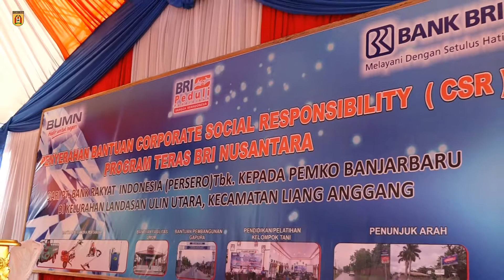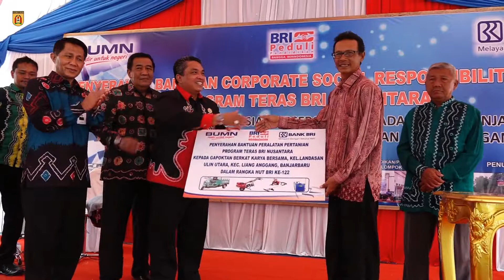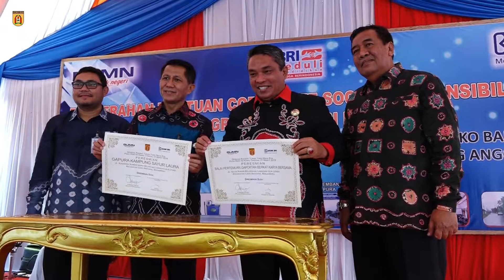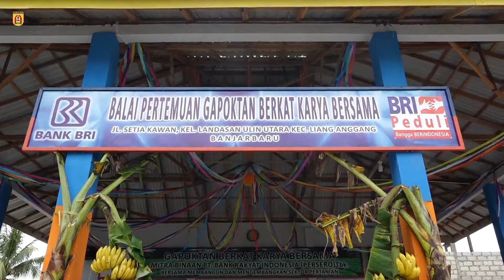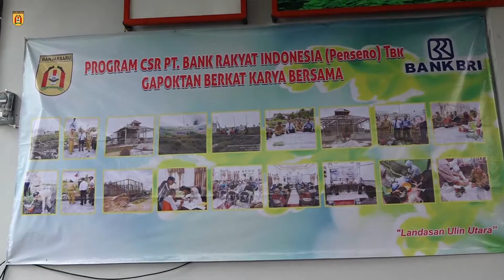PENYERAHAN BANTUAN CSR PROGRAM TERAS BRI NUSANTARA DI KELURAHAN LANDASAN ULIN UTARA